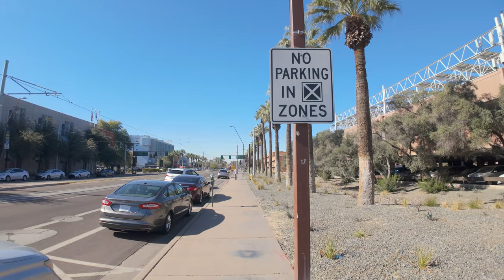Tempe Arizona Virtual Walk and ASU Campus Tour - Virtual Treadmill Tours and City Walks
We made a short stop in Tempe to buy a bike and I decided to film a walk around town.  A good portion of this walk is actually on the Arizona State University Campus. I really don't have much information about the city but this part was certainly clean and enjoyable. I hope you like the virtual walking tour of the downtown area, campus, and small section of residential parts of Tempe. Keep on Steppin' -H

You might be interested in our other Channels:
CityWalks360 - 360 VR walking videos